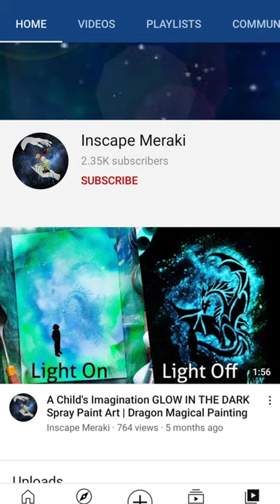GLOW IN THE DARK Paintings Compilation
Comment your favourite!
CHECK OUT THE FULL GLOW IN THE DARK PROCESS PAINTINGS HERE :-

4. Jack Frost Spray Paint Art | Rise of the Guardians - Jack Frost and the Moon Painting